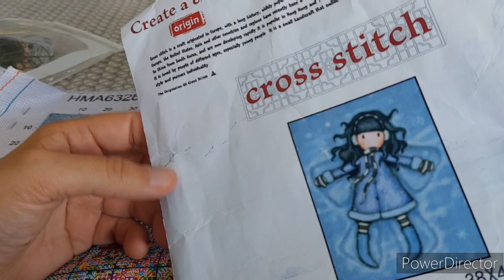Duo Gorjuss avec @virginiediamantsetfilsetc 💖 Case 7/25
Bonjour,

Dans cette vidéo,  on découvre ensemble la 7ème case à broder de ma toile Gorjuss.
C'est un duo avec Virginie de la chaîne @virginiediamantsetfilsetc  💜

📆 RDV le 10 juillet pour découvrir la case suivante !

A bientôt.